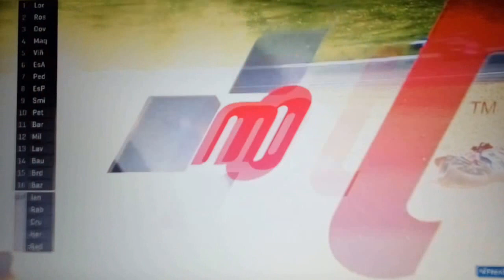marquez And Dovisioso Fall on The Same Time, GP France 2016 May